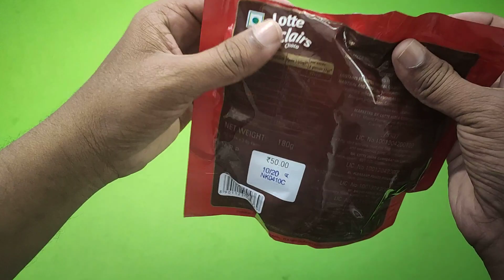Lotte Birthday Special Eclairs Chocolate Unboxing and Review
Welcome to Ibibna